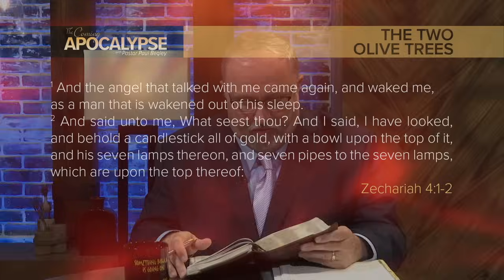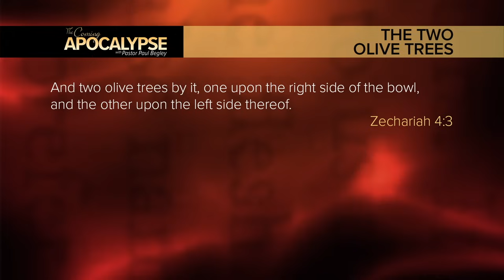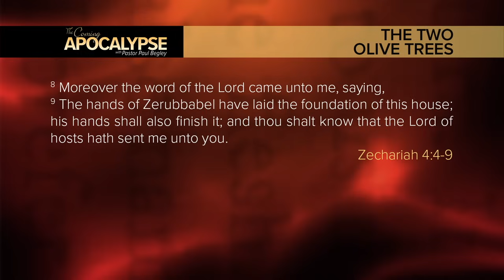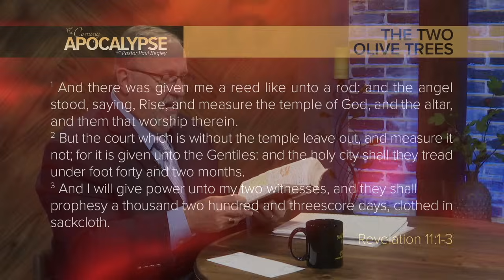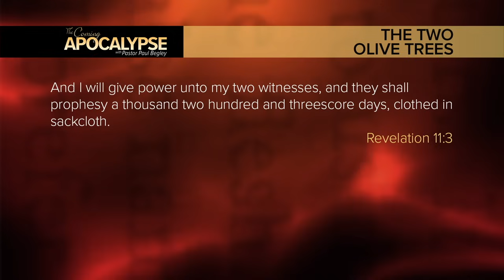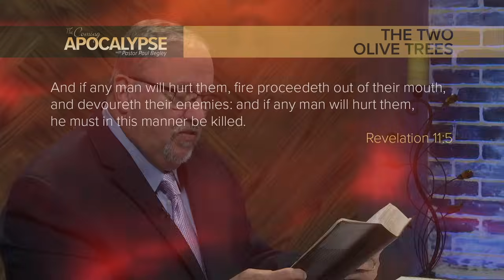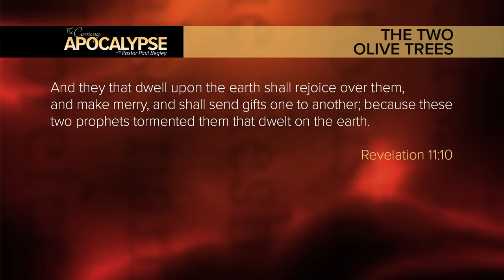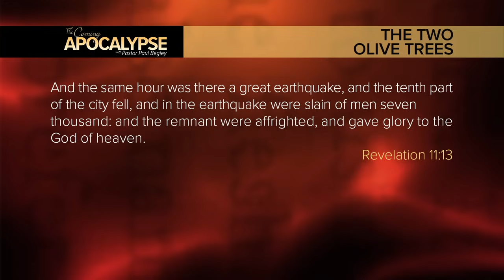Prophecy : "The Two Olive Trees" In Jerusalem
Paul Begley
1048 B Sagamore Pkwy West Box 33